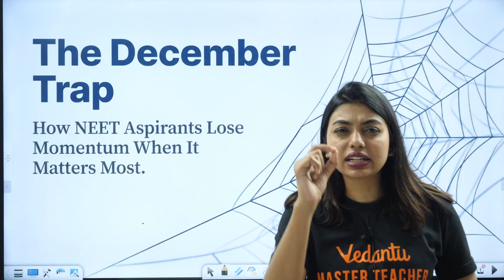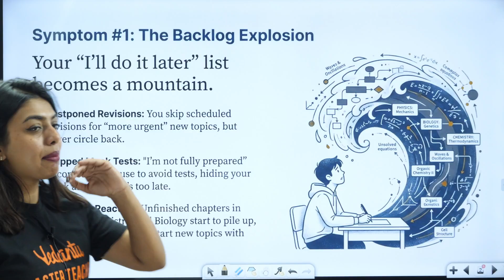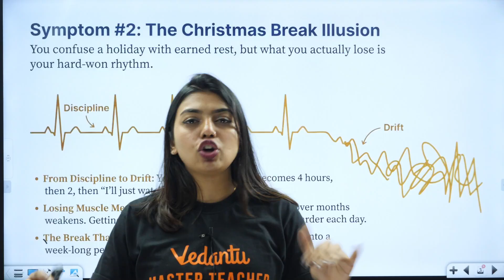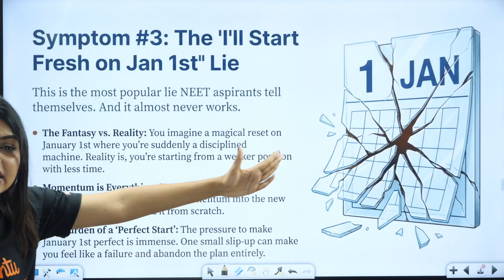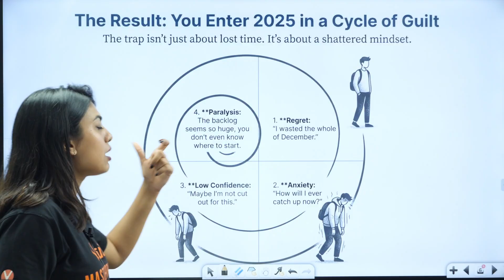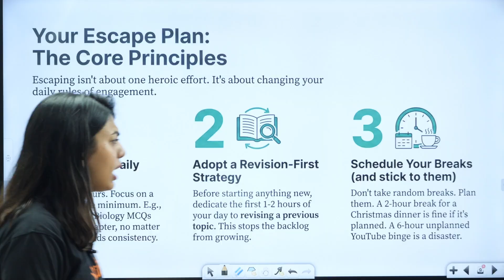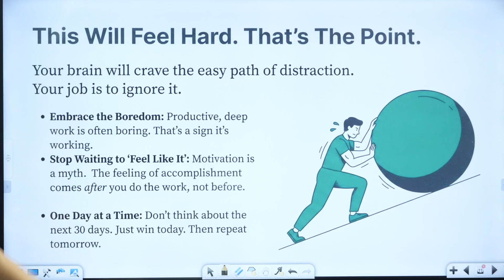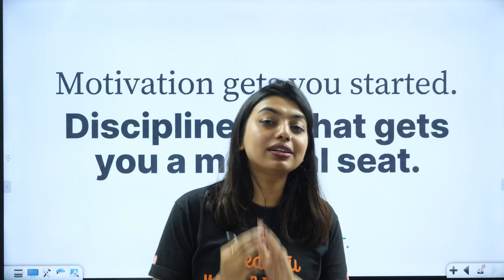Dangerous NEET December Trap 🫨 Why January Will Not Save You for NEET 2026 🩺 Gopika Ma'am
Prepare smartly for NEET 2026 and don’t fall into the December preparation trap. In this important session, Gopika Ma’am clearly explains why relying on January for serious preparation can be risky and how many students lose momentum during December without realizing it.

This video is a reality check for NEET aspirants who think there is “still enough time” left.

This session will help you understand:
✅ Why December is the make-or-break month for NEET 2026
✅ Common mistakes students repeat every year
✅ Why January revision alone is not sufficient
✅ How toppers use December smartly
✅ What you should be doing right now to stay ahead
✅ A realistic mindset to crack NEET without panic

📥 𝐃𝐨𝐰𝐧𝐥𝐨𝐚𝐝 𝐭𝐡𝐞 𝐒𝐞𝐬𝐬𝐢𝐨𝐧 𝐏𝐃𝐅 𝐍𝐨𝐰 – 𝐅𝐑𝐄𝐄! 👉